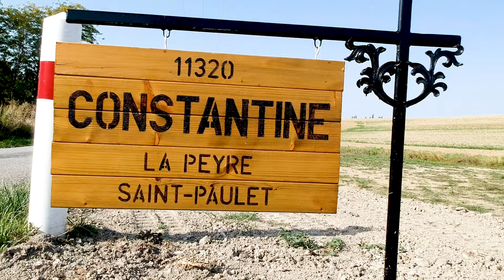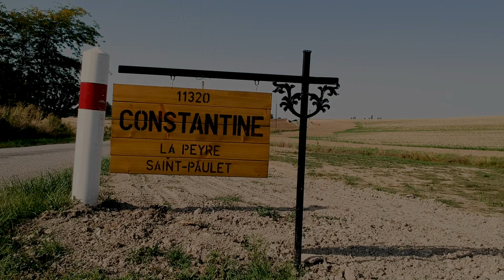Constantine Retreats, La Peyre, Saint-Paulet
Constantine Retreats is a lovely conversion holiday home, available for rent in the south of France.
Within an hour of Toulouse and Carcassonne, this beautifully location sits isolated in rural Saint-Paulet.
Boasting a main house with three large bedrooms, two en suites and a family shower room upstairs. Downstairs are two sitting rooms, a large kitchen and dining area and a shower room.
Outside are two double gites and a utility room.